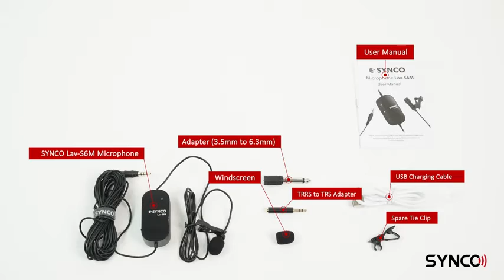Lavalier Mikrofon mit Audioüberwachung, 3,5mm-6,3mm für PC Smartphone iPhone-Samsung Kamera DSLR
Klicken Sie jetzt, um dieses Produkt zum besten Preis zu kaufen:
INFO ZU DIESEM ARTIKEL:
Achtung: Auf der Kunststofffolie gibt es vielleicht viele Kratzer. Sie können diese Folie abreißen. 【Echtzeit-Audioüberwachung System (RAMS)】Ein 3,5-mm-Audioausgang ist für die Überwachung in Echtzeit ausgelegt. Schließen Sie einen Kopfhörer oder ein anderes Spielgerät an diesen Anschluss an und Sie können den Aufnahmeeffekt überwachen. Die RAMS-Funktion ist sehr praktisch, um zu testen, ob das Mikrofon während der Aufnahme einwandfrei funktioniert, um die Aufnahmequalität zu verbessern.
【Kompatibel mit verschiedenen Geräten】SYNCO Lav-S6M kann mit DSLR-Kameras, Smartphones, Tablets, Camcordern, Mischpulten, Rekordern und anderen Audio- / Videogeräten verwendet werden. Ein 3,5mm-auf-6,3mm-Adapter und ein 3,5mm TRRS-auf-TRS-Adapter werden zum Anschließen weiterer Geräte bereitgestellt. Es eignet sich für Interviews, Konferenzen, Live-Übertragungen, Unterricht, spezielle Tonsammlungen usw.
【10-12 Stunden Akkulaufzeit, USB-Aufladen】Im Gegensatz zu anderen ähnlichen Geräten, die mit herkömmlichem Knopfzellenakku betrieben werden, kann das Lav-S6M Mic über einen Micro-USB-Anschluss aufgeladen werden, um die Akkulaufzeit unendlich zu verlängern. Mit der eingebauten Lithium-Batterie mit hoher Kapazität kann dieses Mikrofon mehr als 10 Stunden ununterbrochen arbeiten und Ihre Anforderungen an Langzeitaufnahmen erfüllen. Gute Wahl für Videoaufnahmen im Freien oder auf Reisen!
【Omnidirektionales Lavalier-Mikrofon】Das SYNCO Lav-S6M Lavalier-Mikrofon mit 360-Grad-Sprachaufnahmebereich und hochempfindlichem Kondensatormikrofonkopf kann mit mehr Details den Originalton wiedergeben. In Verbindung mit den einzigartigen Audio-Decodierungstechnologien von SYNCO sorgt dieses Mikrofon für einen transparenten und weichen Klang.
【CVC-Rauschunterdrückungstechnologie】Durch die Verwendung der CVC-Rauschunterdrückungstechnologie reduziert das Lav-S6M Mikrofon das durch den Strom erzeugte Niederfrequenzrauschen erheblich und verbessert die Tonaufnahmefähigkeit. Mit einem SNR von 75 dB könnte es einen klaren Klang liefern.

PRODUKTBESCHREIBUNG:
Synco Lav-S6M Lavalier-Mikrofon: Überwachen während Aufnehmen!
SYNCO Lav-S6M ist ein omnidirektionales Kondensator-Lavalier-Mikrofon mit 6 meter langem Aufnahmekabel, das für Smartphones, DSLR-Kameras, Camcorder, Audiorecorder, Mischpulte und andere Aufnahmegeräte entwickelt wurde. Mit dem Echtzeit-Audioüberwachungssystem (RAMS) und der USB-Ladefunktion ist dieses Lavalier-Mikrofon den meisten Geräten auf dem Markt überlegen. Es eignet sich für Interviews, Konferenzen, Live-Übertragungen, Unterricht, spezielle Tonsammlungen usw.

Hinweis:

Wenn bei Verwendung dieses Mikrofons Geräusche auftreten, liegt dies möglicherweise an der schwachen Batterie. Sie können ca. 15 Minuten aufladen und stecken Sie danach Kopfhörer in den Monitoranschluss, um zu überprüfen, ob das Rauschen noch vorhanden ist.

Lieferumfang

1* Lavalier-Mikrofon
1* USB-Ladekabel
1* 3,5mm-6,3mm-Adapter
1* 3,5mm TRRS-TRS-Adapter
1* Ledertasche
2* Windschutzscheibe
2* Krawattenclip
1* Benutzerhandbuch

Jasmin's Welt
Facebook.com/jasminsweltandshop